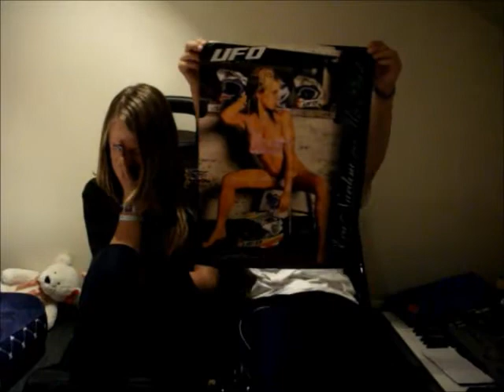questions!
we wrote 3 questions secretly and had to answer them truthfully.